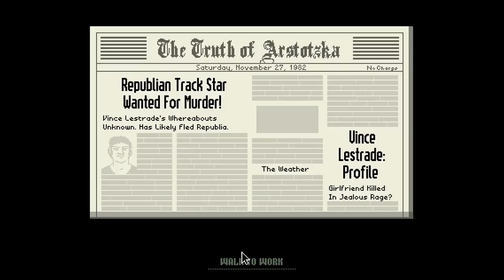Papers please Part 4